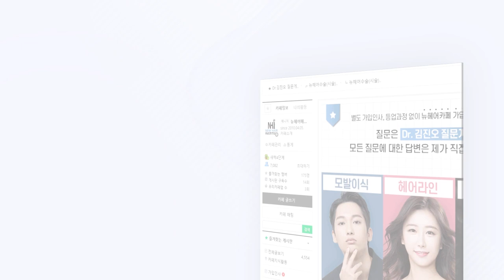마리텔 탈모치료 가성비 꿀팁 정리! feat.여에스더 - 뉴헤어 I 탈모치료